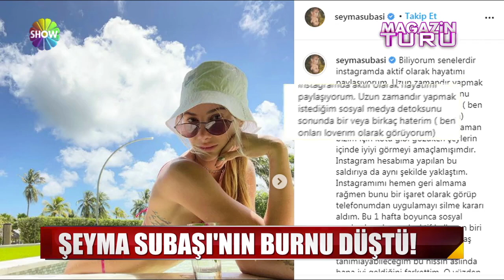Şeyma Subaşı'nın burnu düştü!